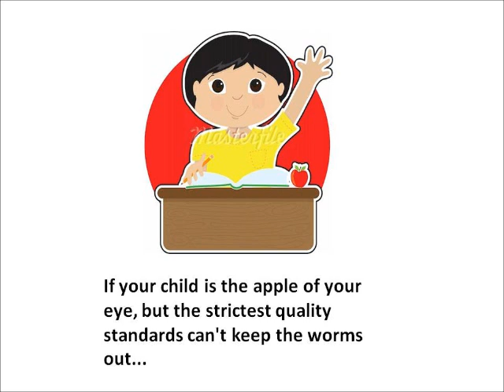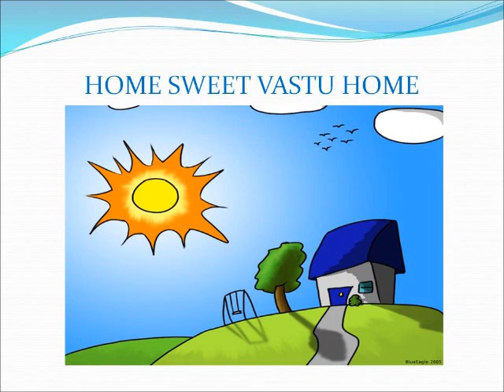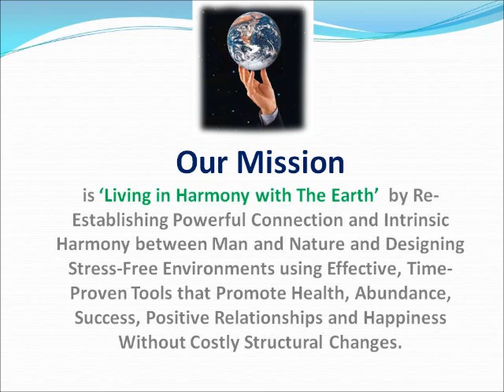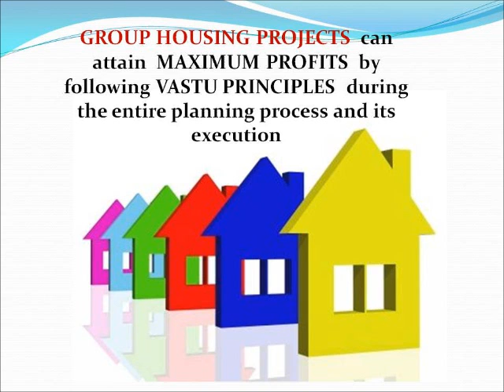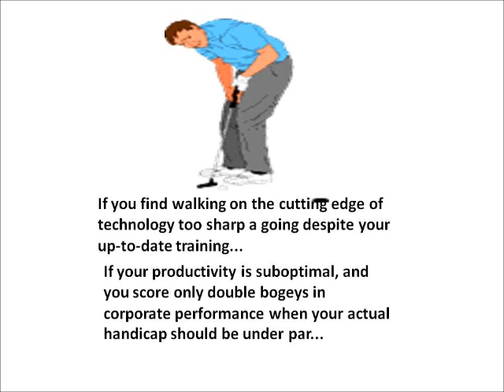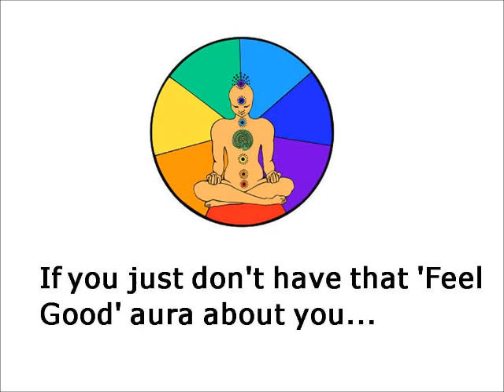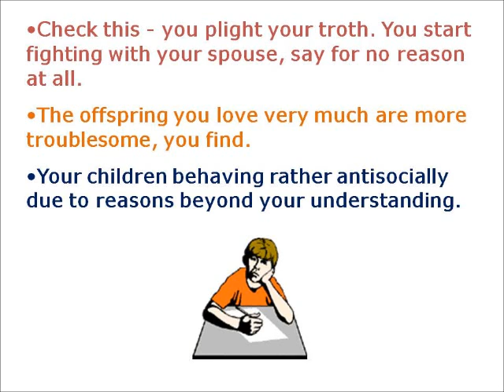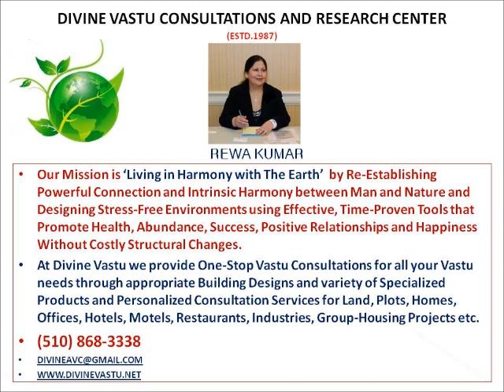Rewa Kumar Live Talk Show on Vastu Shastra; Radio Zindagi 1550am USA, Jan 31, 2013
Talk Show on Vastu Shastra; Radio Zindagi 1550am USA